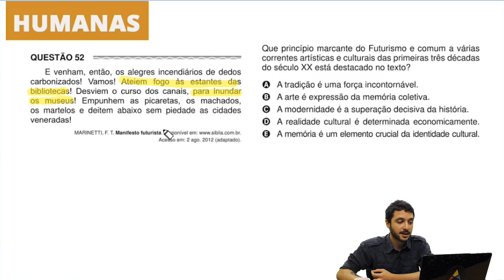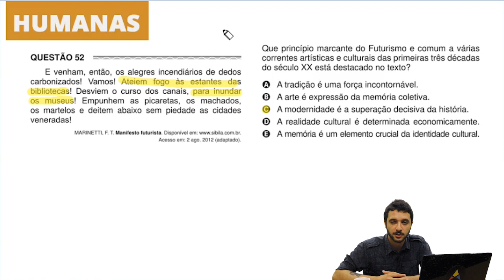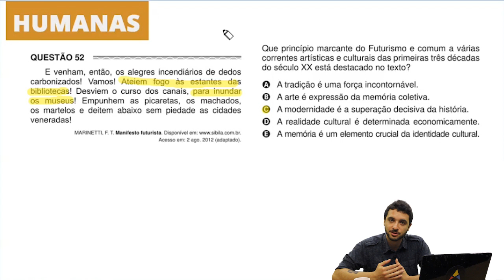Enem 2017 - Ciências Humanas | Questão 52 (Caderno Amarelo)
Na questão 52 de história do caderno amarelo de ciências humanas, é preciso ter conhecimentos sobre o movimento futurista e demais correntes artísticas e culturais do século XX para responder a questão.

Gostou desse vídeo? Então acesse nosso site e fique ainda mais preparado com nosso curso completo